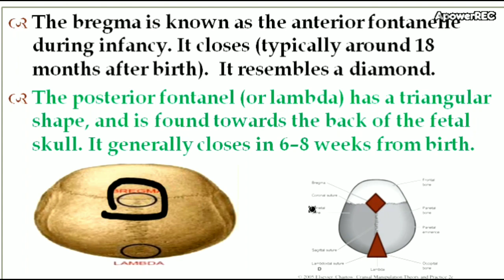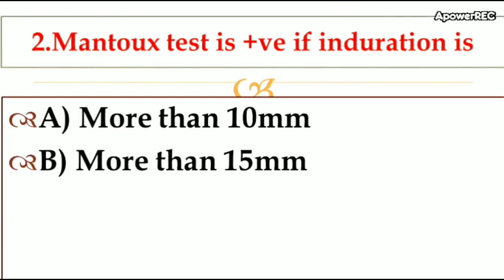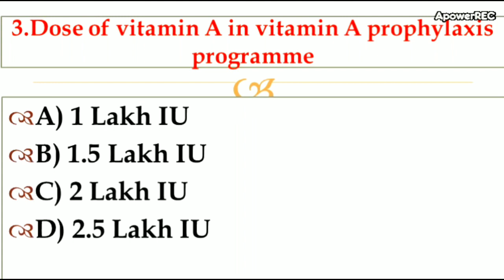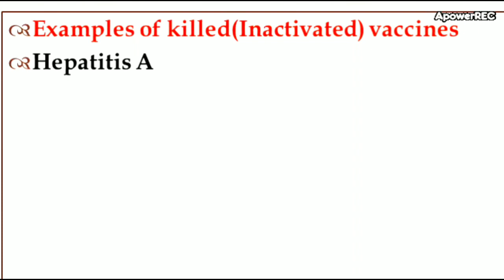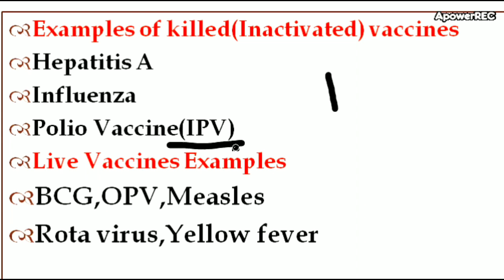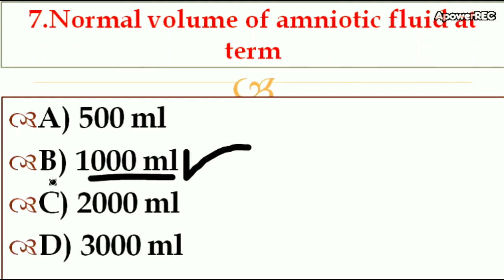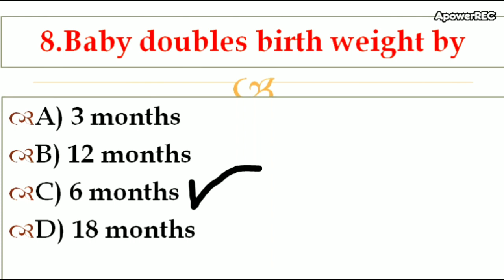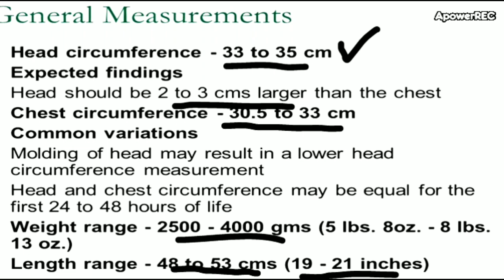Pediatric Nursing/Milestones-JPHN/Staff Nurse Gov Examination MCQs/Nursing Exams/Kpsc/Nurse Queen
This is 6th Video of JPHN Exam Series. This is a very useful for Other staff nurse/Nursing officer Exam.